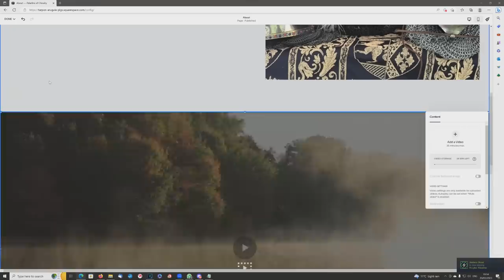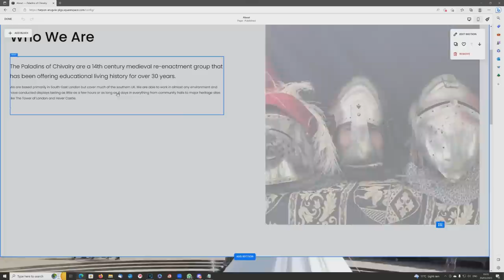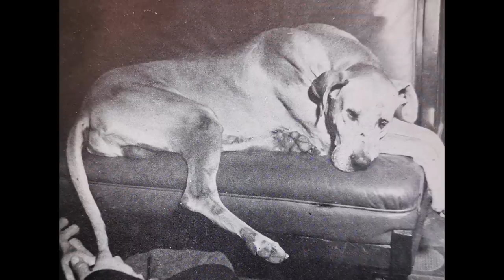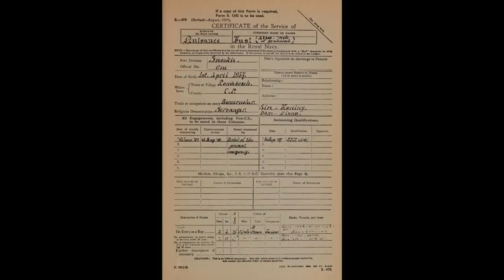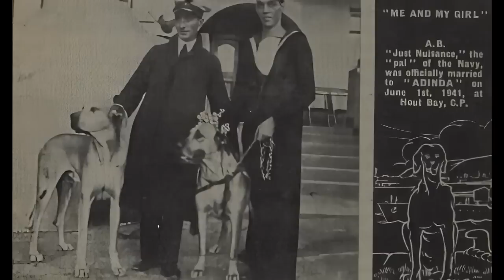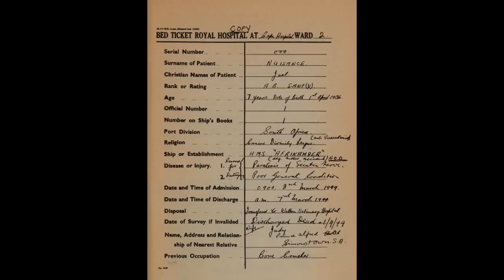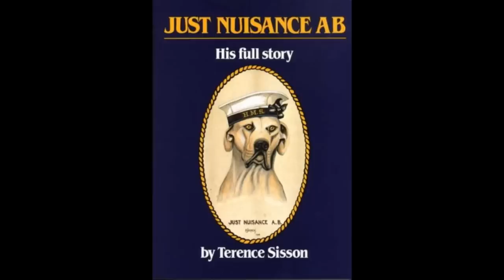Able Seaman Just Nuisance - A Great Doggo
Today we look at the life of the Great Dane Nuisance and his activities in South Africa during WW2.

00:00:00 - Intro
00:01:55 - The Life Story